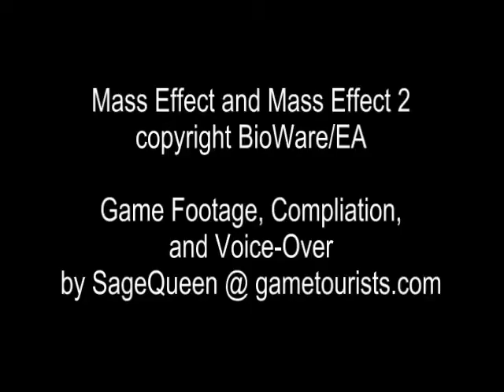Mass Effect 2 Adept Guide: Intro and Mass Effect 1 (part 1 of 8)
Guide to the adept class for Mass Effect 2, part 1 of 8. Intro to adept's job description and a look back to Mass Effect 1.